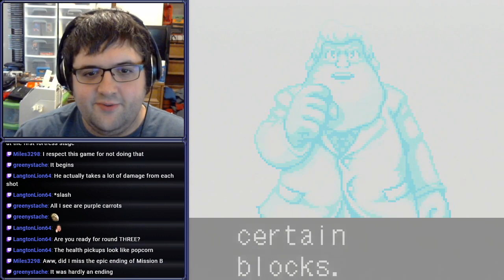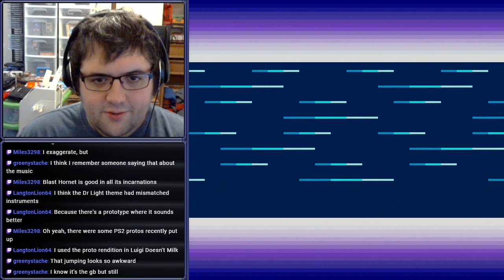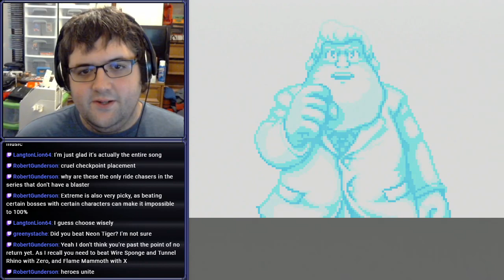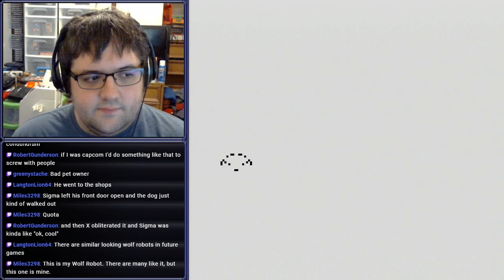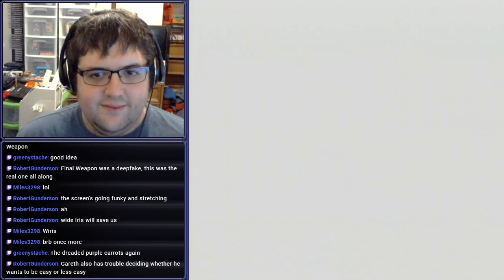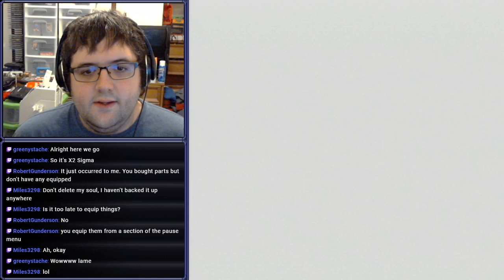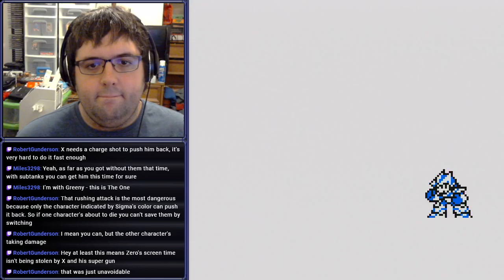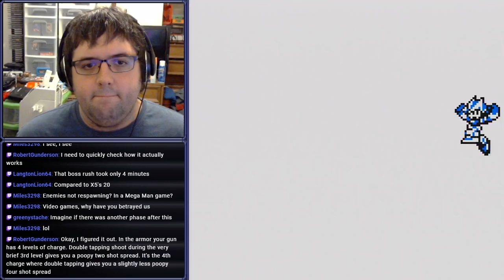[Stream] Mega Man Xtreme 2 (Part 2 Final)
Streamed on March 23rd, 2021